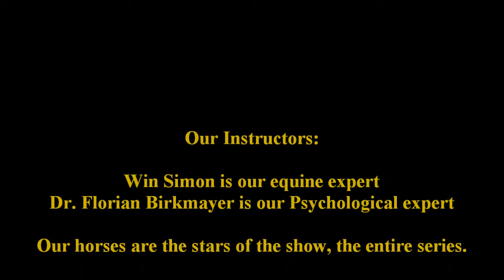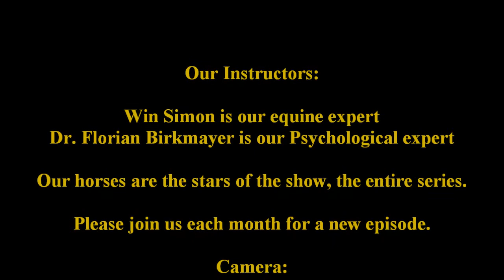With The Horses, Feb , 2015 (Ron Demonstrates How NOT To Dismount)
I tried to do the hug and roll and fell right on my skinny butt.  lol

Ron